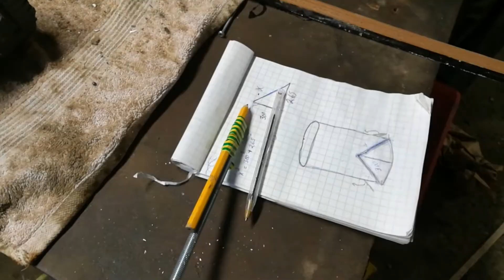Ruokintapaikan valmistus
Sivuprojekti valmistui. Tynnyristä tehty ruokintapaikka metsän eläimille.